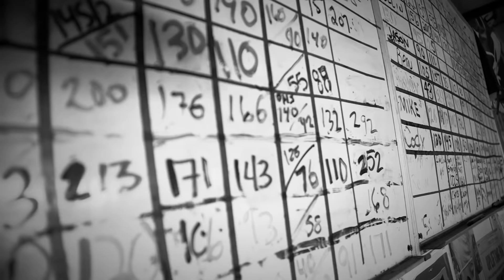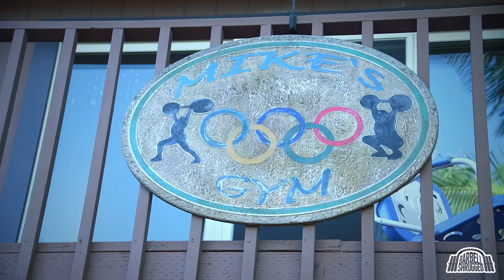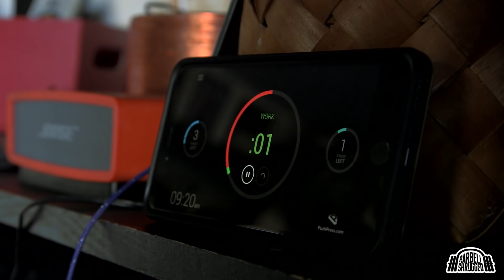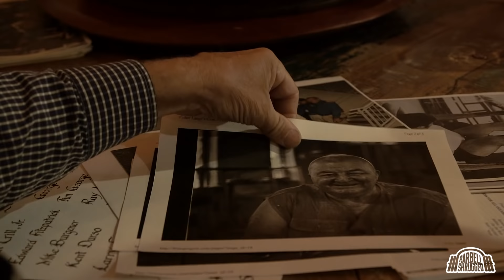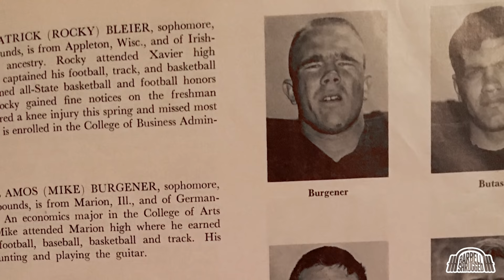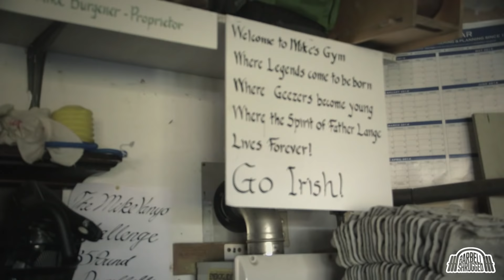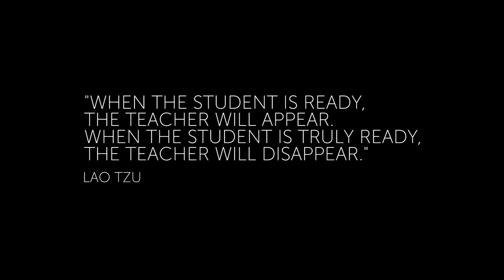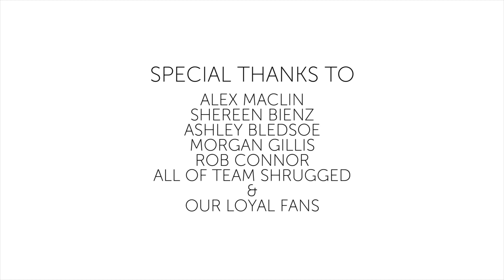The Godfather of American Weightlifting - FULL DEPTH w/ Mike Burgener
ATTN: If you are unable to view this video due to YouTube restrictions watch it

Along the way they have created successful online coaching programs including The Muscle Gain Challenge, FLIGHT, Barbell Shredded, and Barbell Bikini.

Recently they have launched OverTime, a membership site and hub for fans to enjoy even more content as well as more training programs.